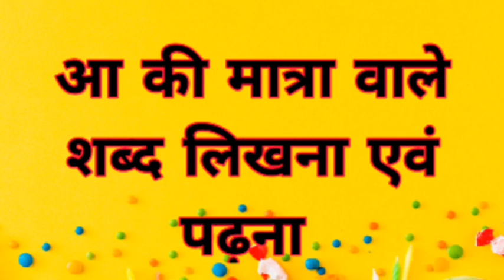Class UKG Hindi आ की मात्रा वाले शब्द लिखना एवं पढ़ना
My task book 4